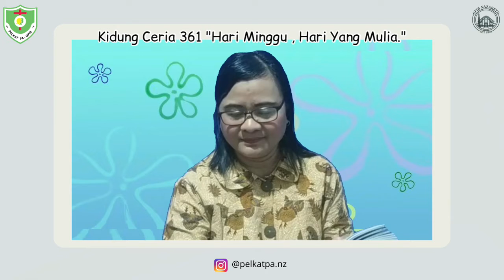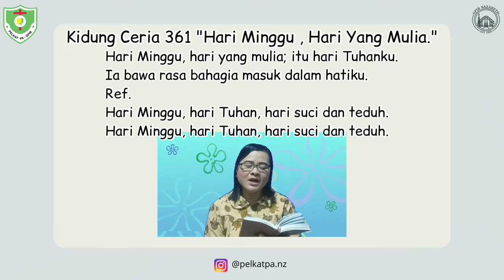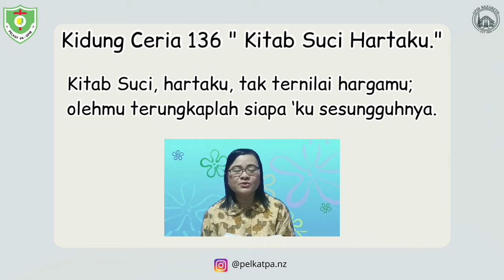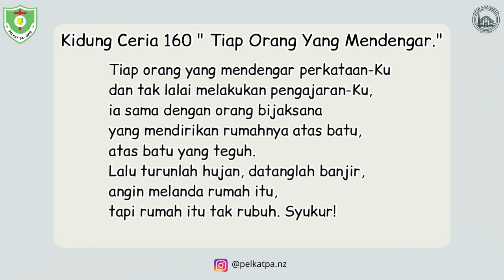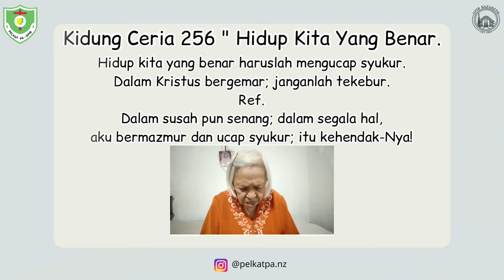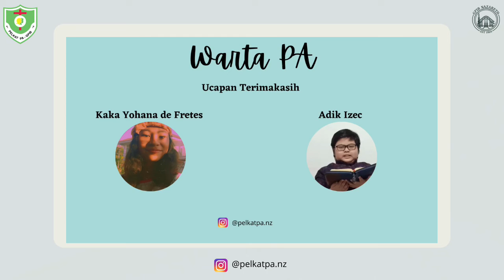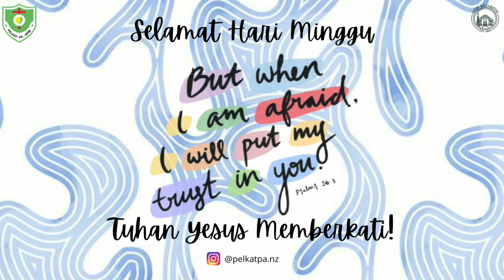IHMPA - Minggu, 14 November 2021 (Kelas AT)